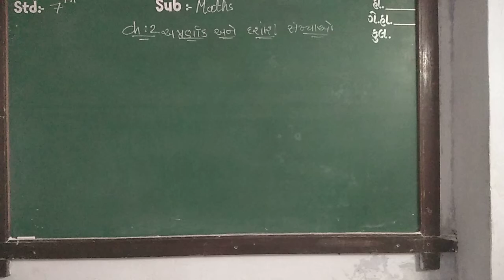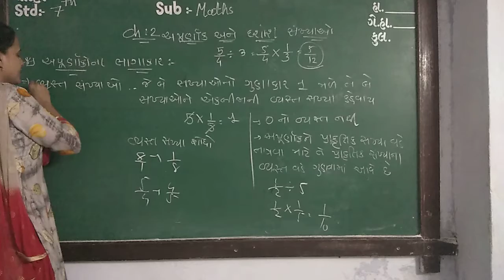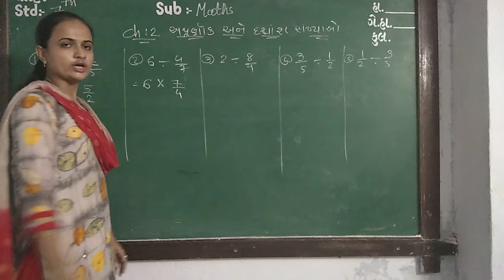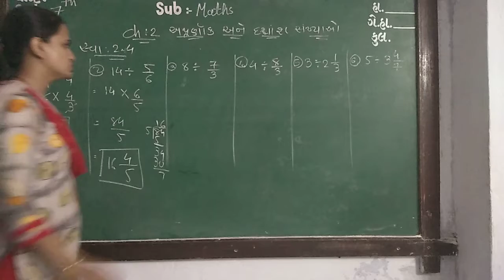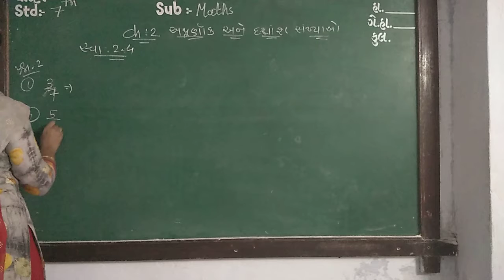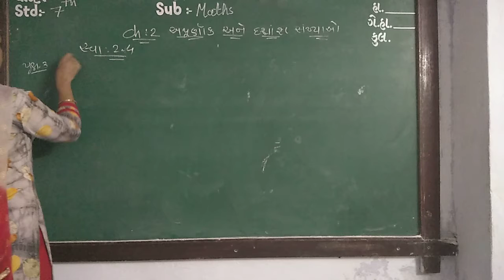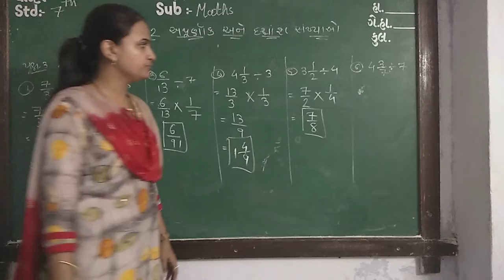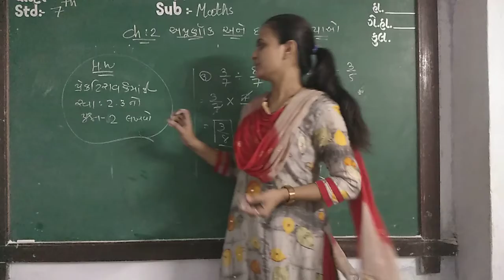GUJ MED STD 7 SUB MATHS CH 2 PART 7